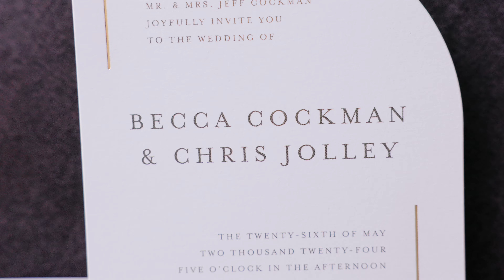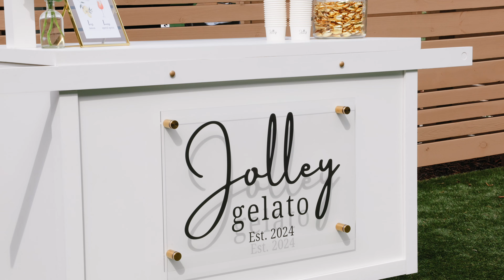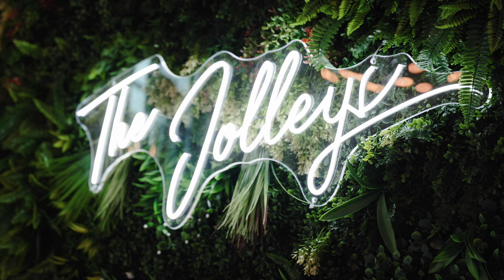Chris & Becca | The Ruth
NEBO | Cinematic Unique Wedding Films

Follow us  @nebofilms_